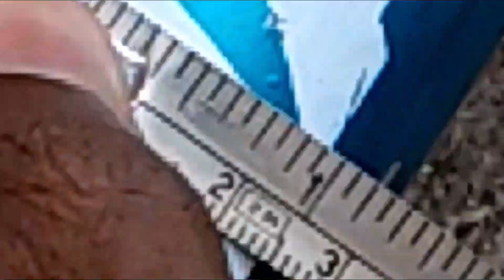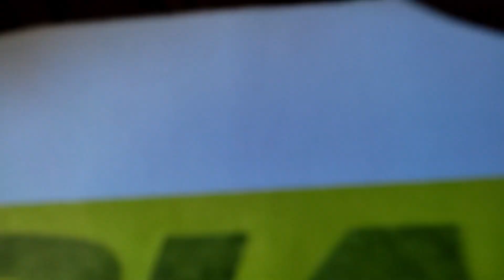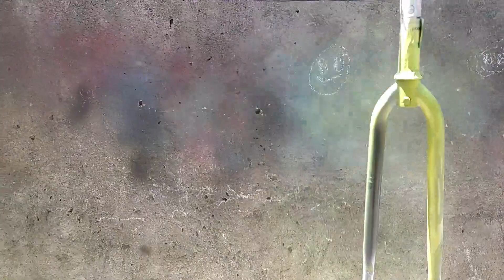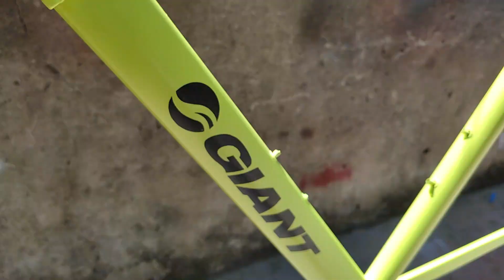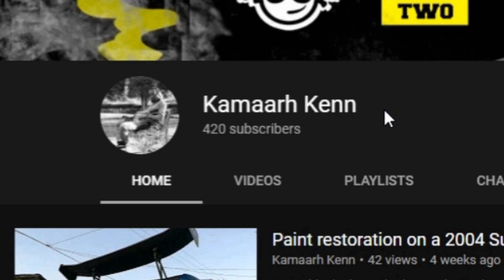Beat up GIANT Road Bike Frame Restoration. (Safety Green Paint)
A client wanted to have his bike Painted a bright green colour. Safe to say it came out pretty good.